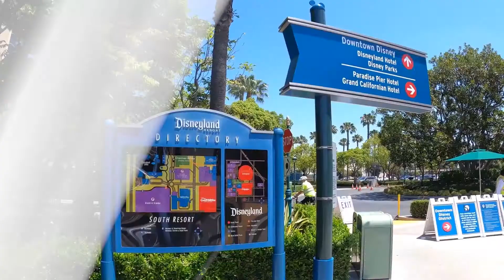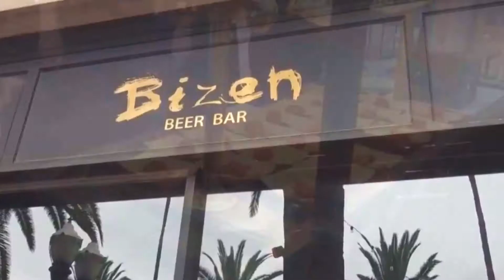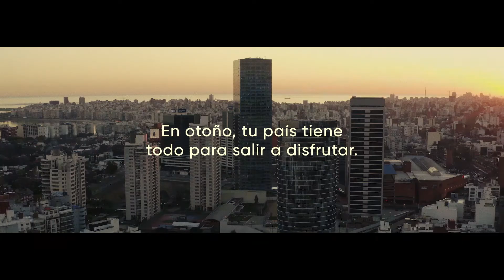Que ver y hacer en Anaheim California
Anaheim es una ciudad ubicada en las afueras de Los Ángeles, en el Sur de California. En ella, se encuentra el centro turístico Disneyland, un enorme complejo de atracciones familiares temáticas de Disney, restaurantes, hoteles y tiendas. La ciudad también cuenta con equipos deportivos profesionales. El Honda Center es un estadio cubierto donde juega el equipo de hockey Anaheim Ducks, y Angel Stadium es el estadio donde el equipo de béisbol Angels de Los Ángeles juega como local.